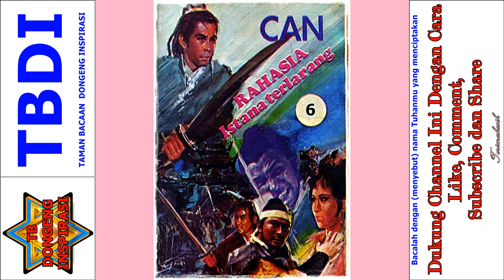Seri Cerita Silat Rahasia Istana Terlarang Jilid 6